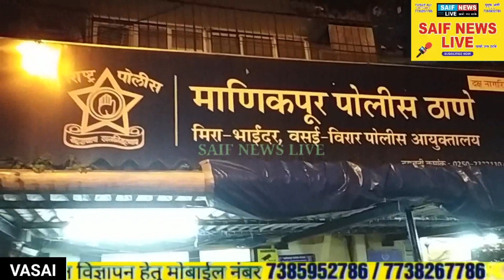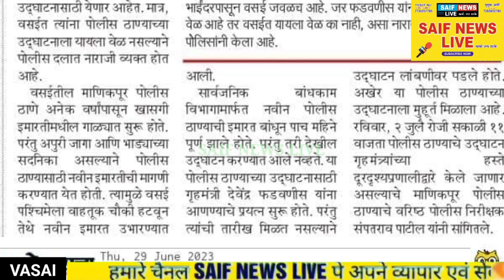मणिकपुर पुलिस स्टेशन का उदघाटन कार्यक्रम सवालों के घेरे मे। आम आदमी पार्टी का देवेंद्र फड़नवीस पर तंज